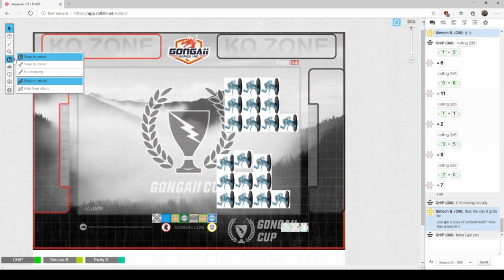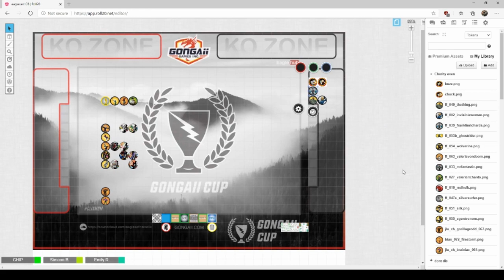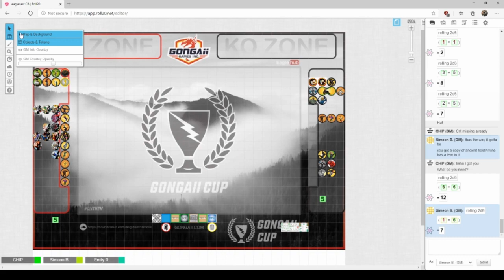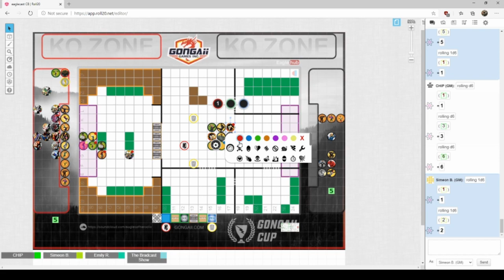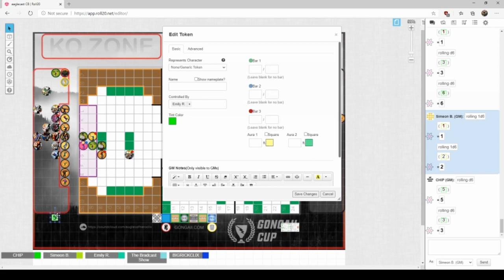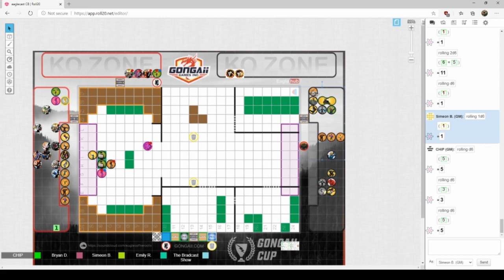Podcast Fight Dial H VS Eagle Cast: Fantastic 4 vs Wyngarde/Vulture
Simeon from Dial H for Heroclix takes on Chip from the Eagle Cast in a 300 point modern age game.